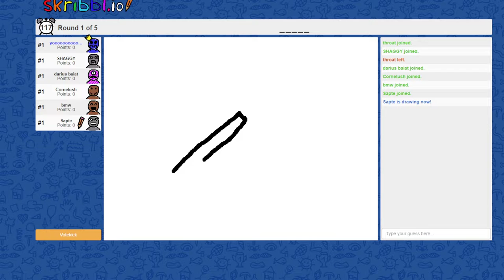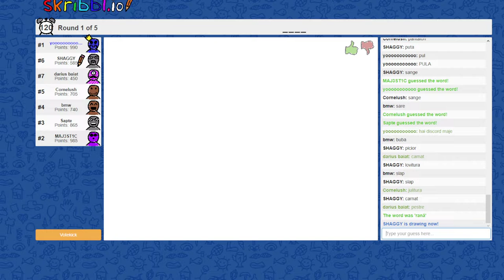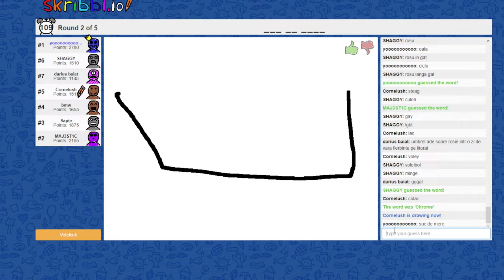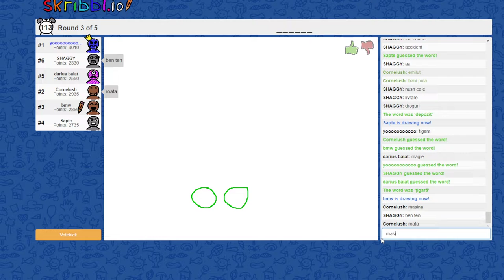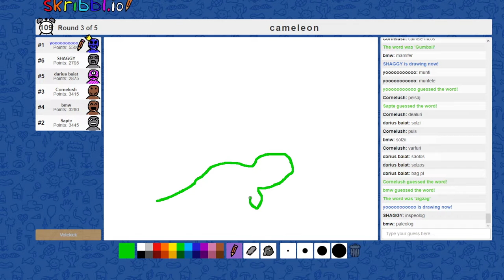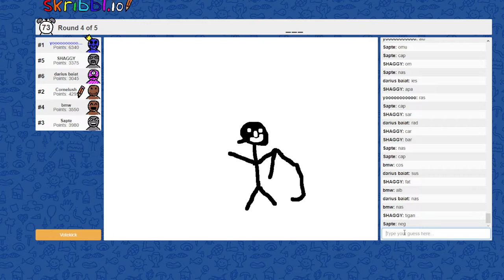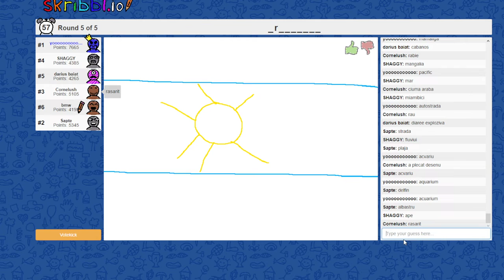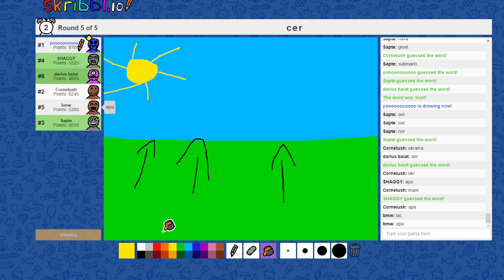Skribbl.io | Destul de Amuzant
--Skribbl.io---
Componente:
- 16 GB RAM
- 500GB M.2.  & 1TB SSD

- CORSAIR Void Elite (Casti)
- Corsair K60 PRO (Tastatura)
-MSI GM41 (Mouse)
-MSI  Optix G272 - 27inch - 144hz (Monitor Primar)